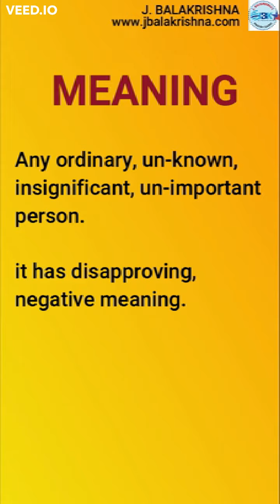Sentences with TOM, DICK AND HARRY-by JBK English Videos & Classes#spokenenglish jbk jbkenglish .